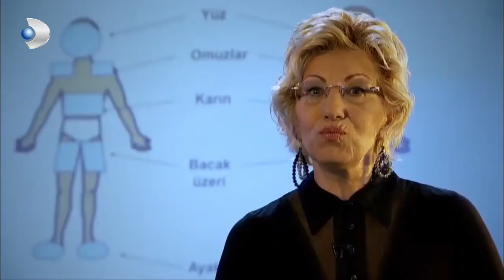Çocukların Hayatını Kararttı! - Kanıt Özel Klip